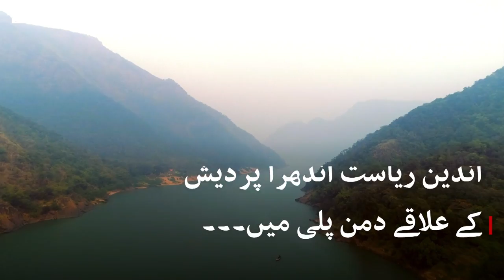DIY solution for weak mobile signals - BBCURDU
انڈیا کی ریاست آندھرا پردیش کے ایک گاؤں میں ہمیشہ موبائل سگنلز کا مسئلہ رہتا ہے لیکن مقامی افراد نے اس مسئلے کا انتہائی منفرد حل ڈھونڈ نکالا ہے اور اب انھیں فون سننے یا میسجز پڑھنے کے لیے ہمسایہ دیہاتوں میں نہیں جانا پڑتا۔

اس دلچسپ حل کے بارے میں مزید جاننے کے لیے دیکھیے یہ ڈیجیٹل ویڈیو۔۔۔